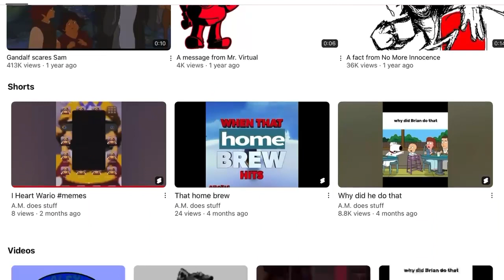The TRUTH About @a.m.doesstuff…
This is the truest truth of all time…